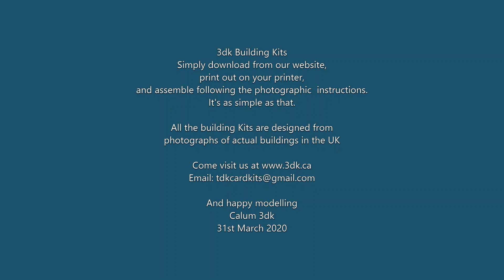OO Gauge Building Kits for Budget Railways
Hi there,

Want to save money on model railway buildings? Then have a look at my building kits How do we manage to keep the price down? simple! The kit is an online download, so it allows us to keep the cost down and make the kit very affordable. Just purchase the kit online, download to your home computer, print out and build and from one download you can print out the kit as many times as you need. All the kits use actual photographs of real buildings which makes them so detailed.
Thanks, and happy modelling,
Calum Faeorin-Cruich